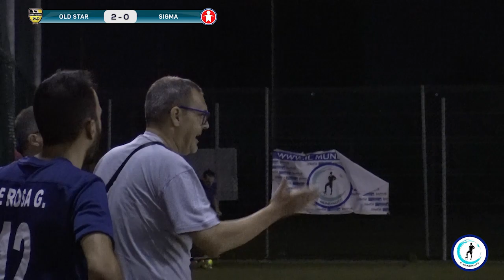Il Mundialito Tna Over35 2023, 4^giornata Europa League: Old Star - Sigma Sanità